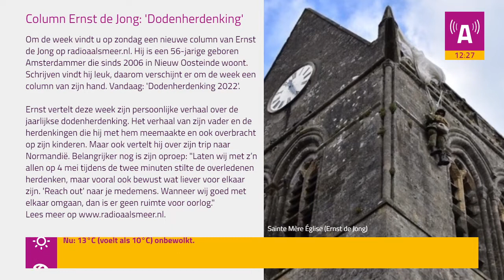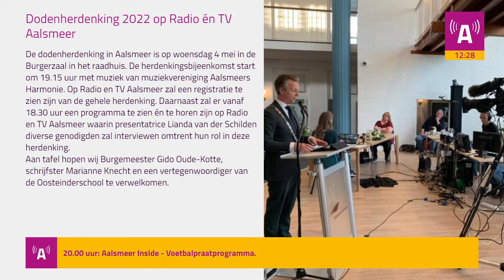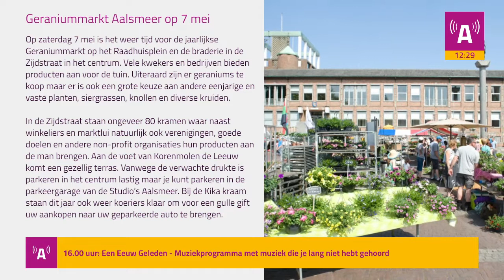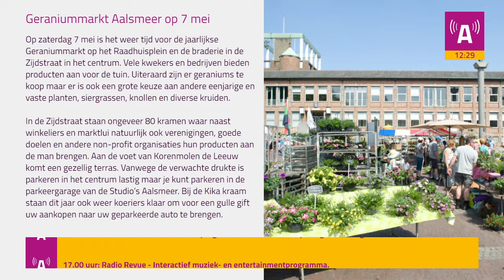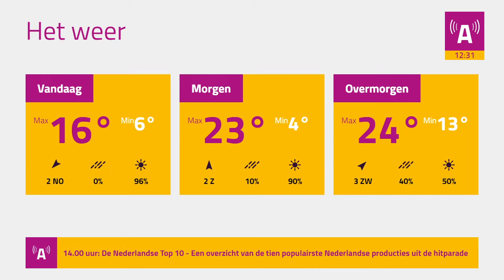Een fijn interview met Joanna Bridge bij Radio Aalsmeer 08-05-2022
Nu Ga Je Leven promotietour 2022